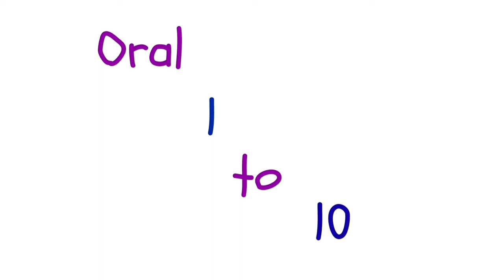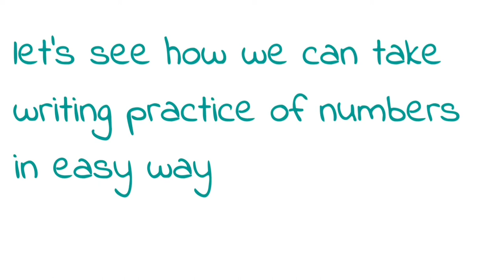Nursery 1 to 10 numbers, how to teach numbers, numbers introduction, homeschooling nursery, CBSE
Hello everyone ❤️
In this video u will get to know how to teach numbers to ur kids in easy way,

I have attached my daughter's demo, I hope it will help you definitely.

More info about my channel 👇

1.Lkg syllabus videos

2.Nursery syllabus videos